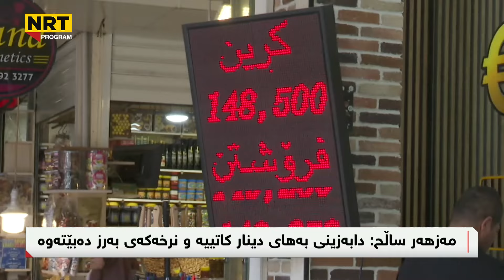ناڤینی رۆژ - سبەی موچە دابەشكرێت و پارەی دیكە لە بەغداوە دەنێردرێت